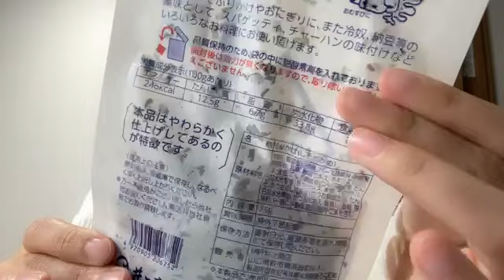小島愛子 (STU48) SR 2024年 8月8日② 19時00分